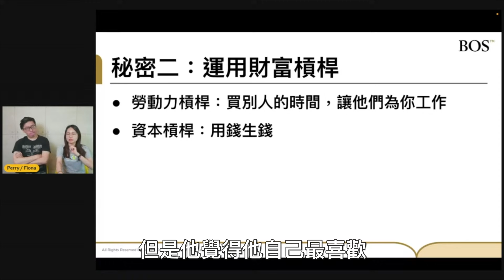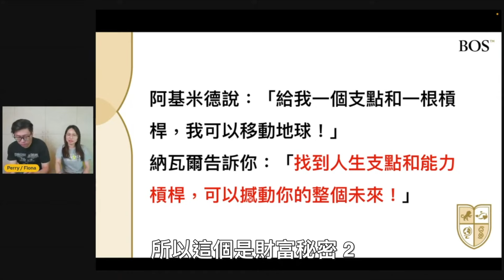納瓦爾寶典的槓桿原則，讓你提早財富自由！｜BOS巴菲特線上學院 Buffett Online School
點擊連結報名 (實體與線上分享會同步開放喔！
📍３小時帶你踏出學習投資的第一步